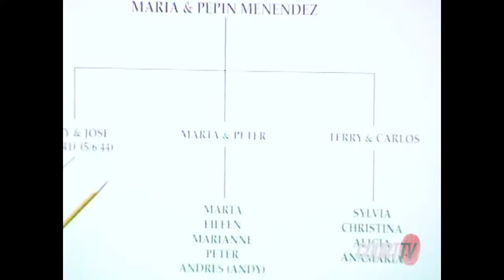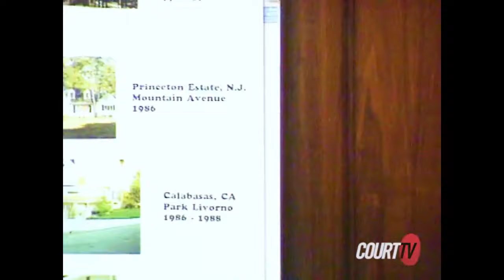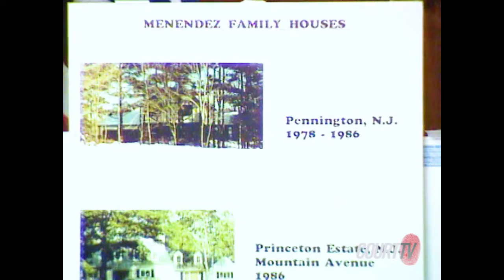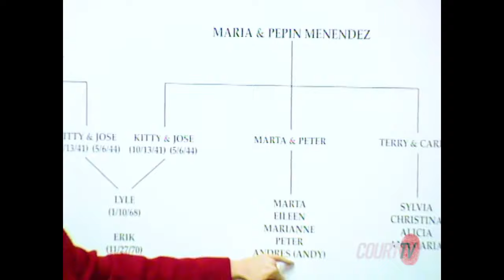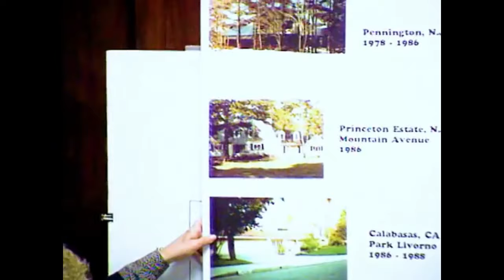Defense Case - PART 6 | CA v. MENENDEZ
00:00:00 Marianne Cano (cousin)
01:03:47 Peter Cano (uncle)
01:10:56 Casey Whalen (Erik Menendez' friend)
03:14:30 Kathleen Bulow-Cohen (Casey Whalen's mother)
03:34:00 Katy Whalen (Casey Whalen's sister)